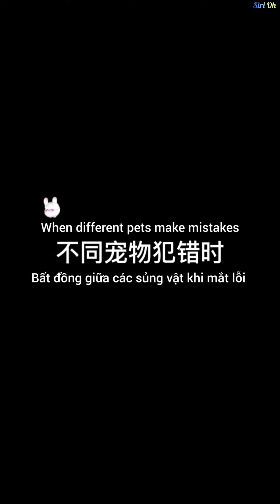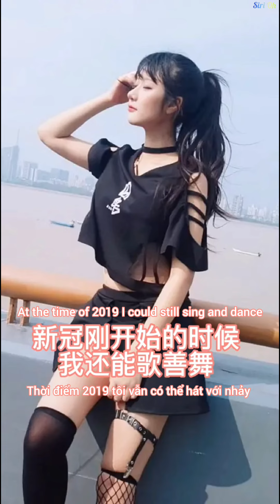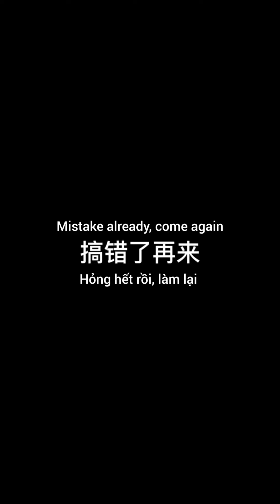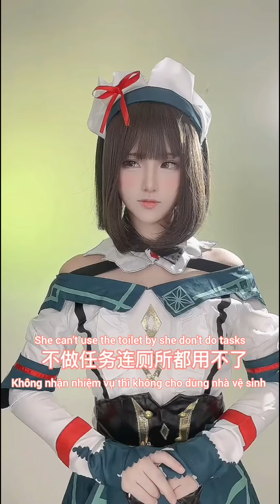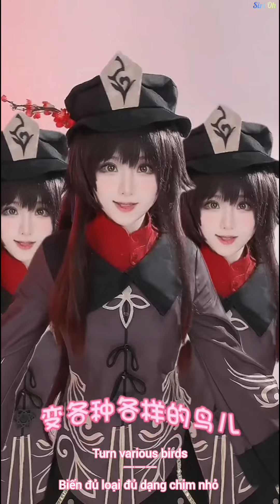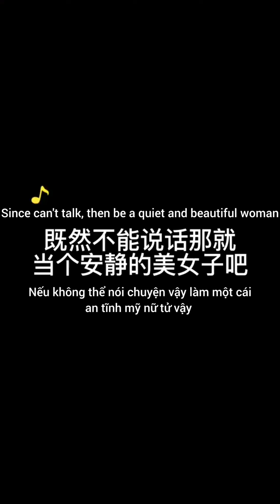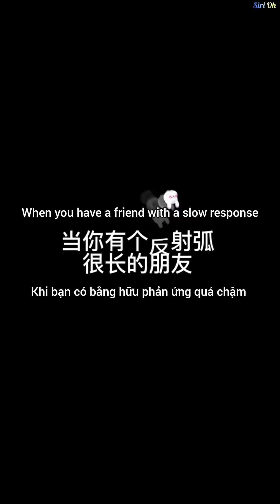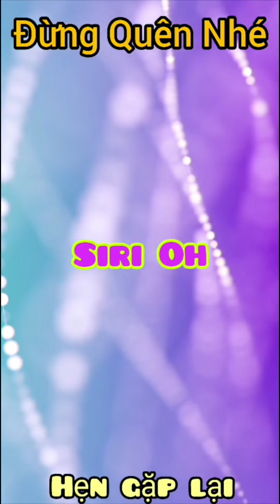MingYu • 溟雨 • Minh Vũ | Ep_02 | Siri Oh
Siri Oh : General Entertainment - Giải Trí Tổng Hợp

                Coser
MingYu • 溟雨 • Minh Vũ

Douyin : 溟雨小朋友
         ID : MY9912070

            Coser
             溟雨
 MingYu • Minh Vũ

* 溟 : Minh (mưa nhỏ)

 1. Danh : Bể, biển.
    - Như: “Nam minh” 南溟 bể Nam.  南溟 bể Nam.
 2. Tính : Mưa nhỏ.

* 雨 : Vũ (Mưa)

   - Chung tiêu thính vũ thanh” (Thính vũ 聴雨) 終宵聽雨聲 Suốt đêm nghe tiếng mưa.

- Kênh chuyên tổng hợp Tik Tok - Douyin China
Coser - Cosplay - Cosplayer - Hot